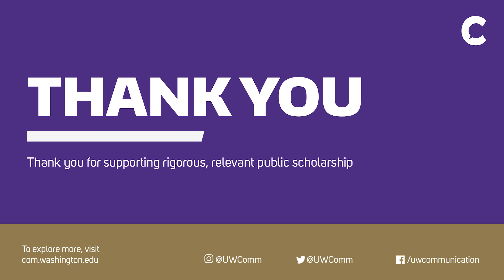Thank You from the Department of Communication